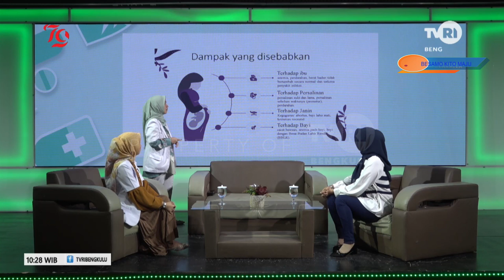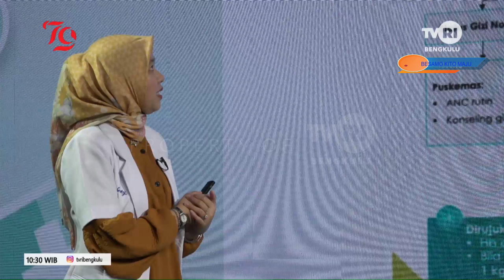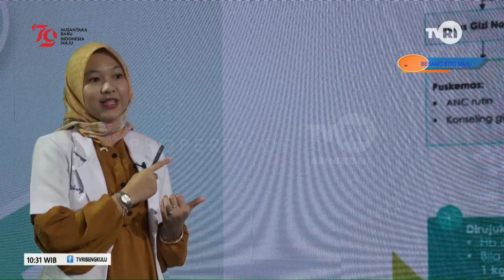DOKTER KITO KEKURANGAN ENERGI KRONIS PADA IBU HAMIL SEGMEN 3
NS :dr.WENTY ARBAYENI
   :dr.ELSE GEMPITA
MOD:JULIA HARTANTI